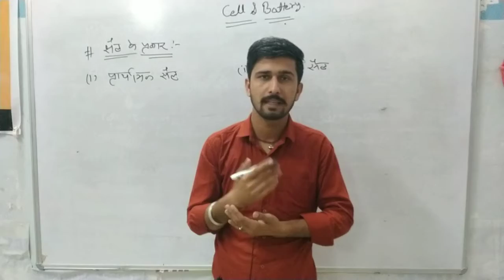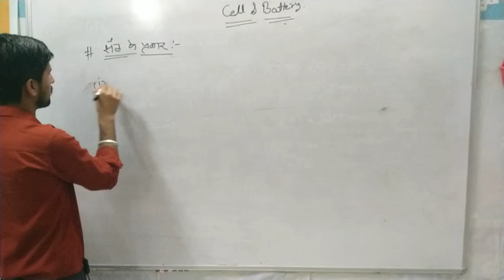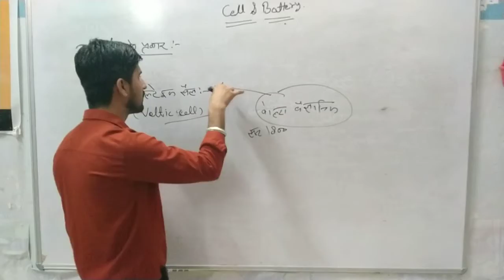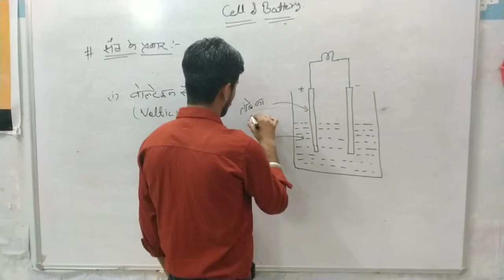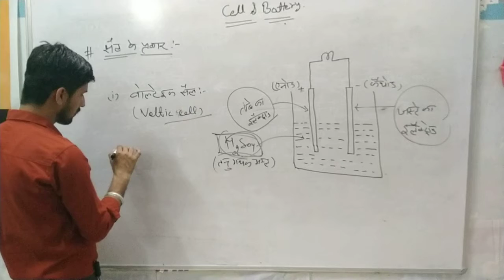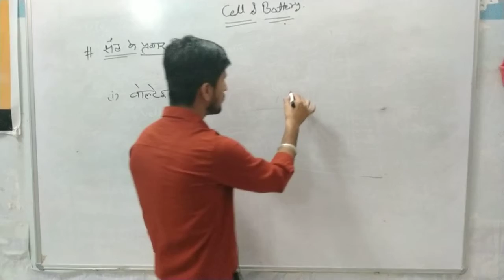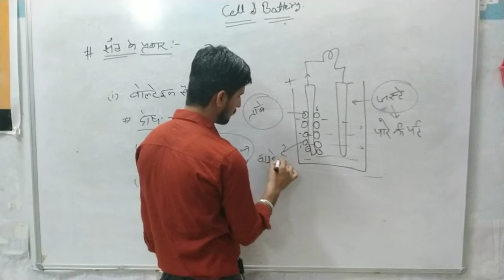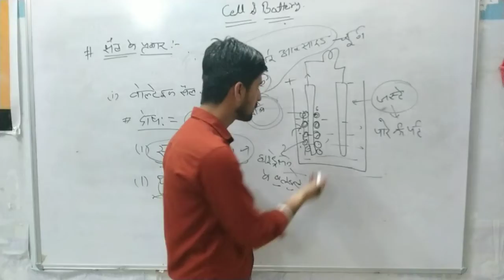Types Of Cells | Primary and Secondary Cell | Voltaic Cell | In Hindi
Career Helpline Contact
ITI, Fire Safety, Yoga Related

For More Info Click On Below Link :-